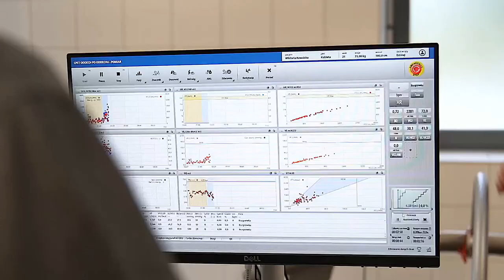Wybierz Wychowanie Fizyczne na KANS!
Odkryj pasję do wychowania fizycznego na Karkonoskiej Akademii Nauk Stosowanych w Jeleniej Górze! Dołącz do naszej społeczności, skorzystaj z BEZPŁATNYCH studiów I stopnia i rozpocznij aktywną drogę ku zawodowi trenera personalnego, trenera przygotowania motorycznego, animatora czasu wolnego czy sportowca!

📽️ @Bakhur Art Studio